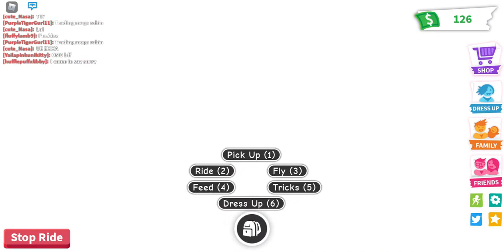tradeing in adopt me my voice and my bffs voice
hhheheh did u like are reacting to it lol idk what im saying